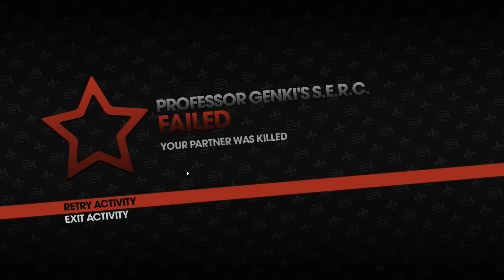Saints Row 3 GT Showcase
Rygon and Oak go at it in Saints Row 3.